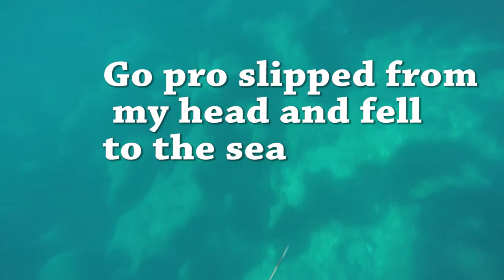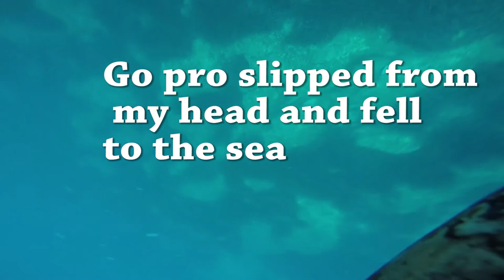That day 14/03/2017 at 3:49 pm I lost my GOPRO camera.Trip#4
I was traveling from Zagreb to Mali Lošinj.